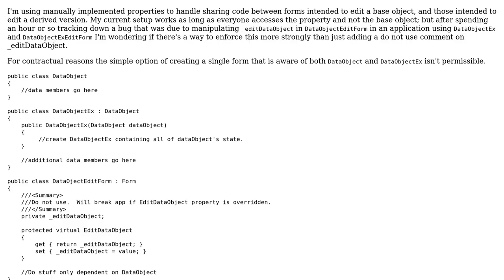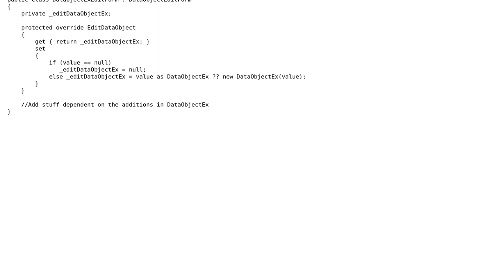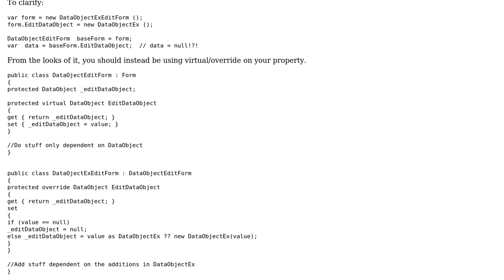Change type of property in derived class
With thanks & praise to God, and with thanks to the many people who have made this project possible! | Content (except music & images) licensed under CC BY-SA | Music | Images & others | With thanks to user Dan Lyons user Dan Is Fiddling By Firelight and the Stack Exchange Network Trademarks are property of their respective owners. You are responsible for your own actions.